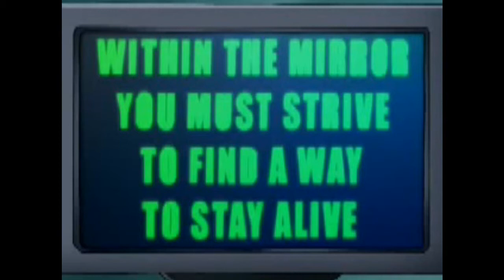Marilyn Mansion (The Riddler)-Sweet Dreams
I´m sorry for the bad quality. I just want you to give you the Inception of Marilyn Manson as The Riddler in the next Batman movie